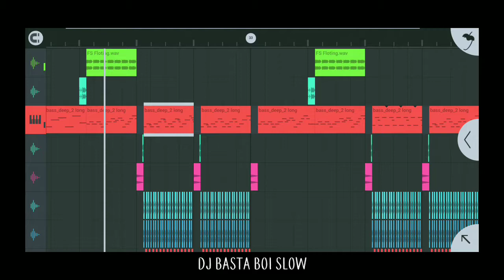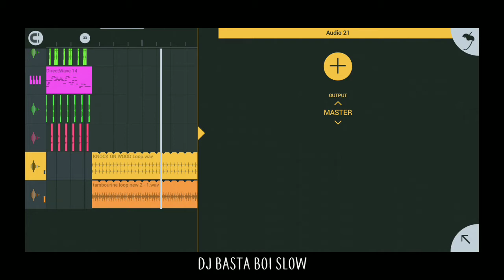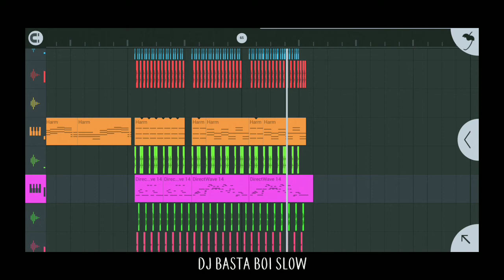DJ BASTA BOI TIKTOK VIRALL 2021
Thanks Buat Viewers Yang Selalu Support Channel Ini, Untuk Viewers Baru Tinggalkan Jejak Dengan Cara Like,Subrek,Dan Comment nya Bossku..

Music Detail 🎶 :

🔹Tittle : Dj Basta Boi
🔹Artist : Lupa
🔹Remixer : Aldy Renaldy
🔹Project : Dj Bulukumba_official
🔹Genre : Simple Fvnky

Alat Tempur 🎹 :

🔹PixelLab
🔹Asus Max Pro M1 (Kentang)
🔹Avee Player
🔹Kinemaster
🔹Screen Recorder

Note :

Maaf Kalau Video Ini Gak Sinkron Ama Lagunya,
Soalnya Hp Gua Lag.. Mklum Pake Mito :v

Perhatian📼 :

Dilarang Mengambil/Mendownload Lagu Ini Dan DiUpload Ulang (Reupload) Tanpa Izin Dari Sang Creator..

Thanks For 🙏 :

🔹Allah Swt
🔹Emma Bapak
🔹Kawan Kawan
🔹Dan Elu Pade Yang Nonton..